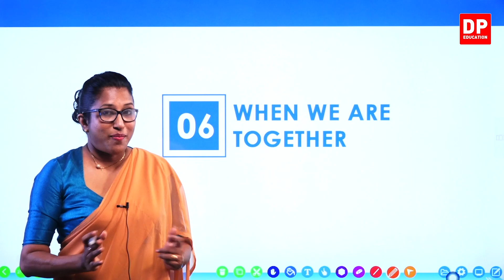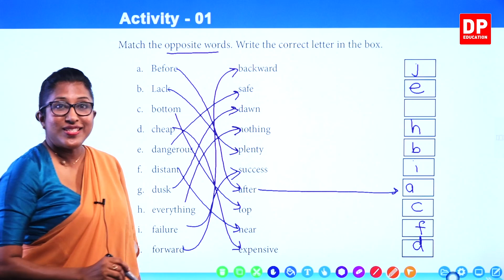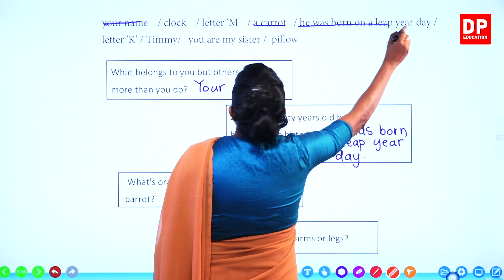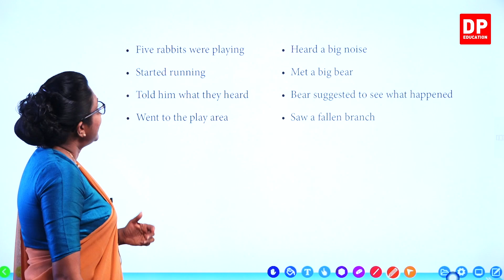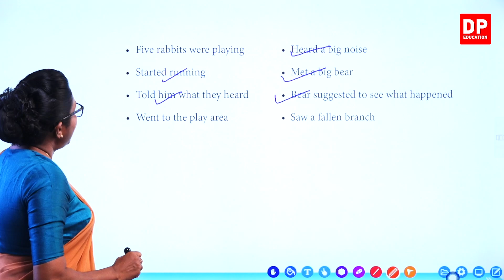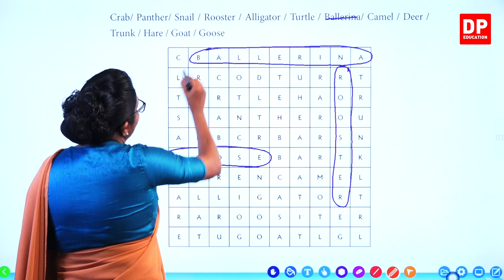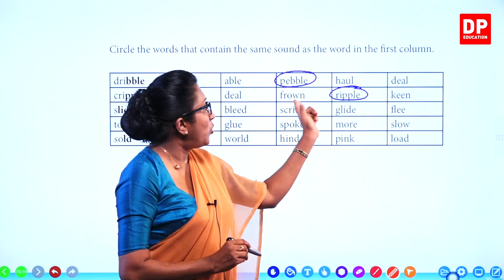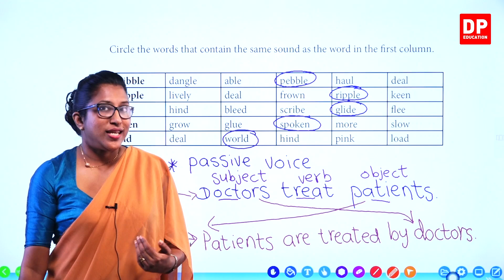පාඩම 06 - When we are Together (Work Book) English සිංහලෙන් | Grade 08